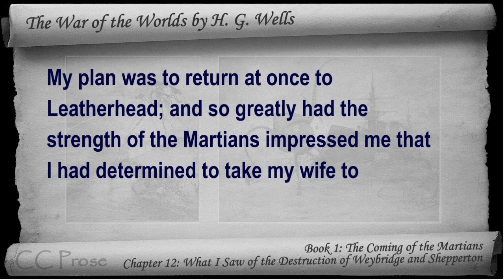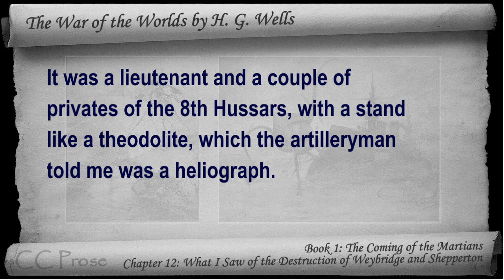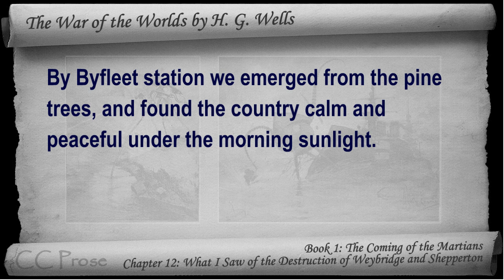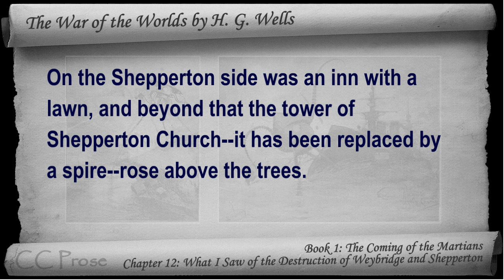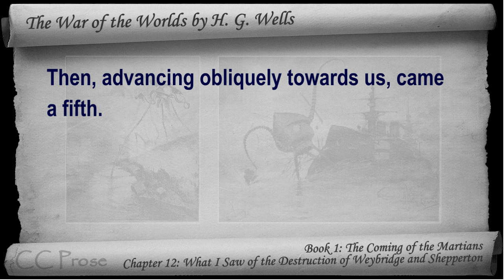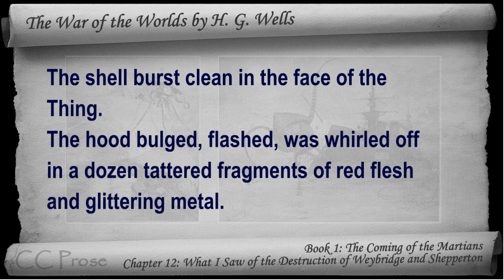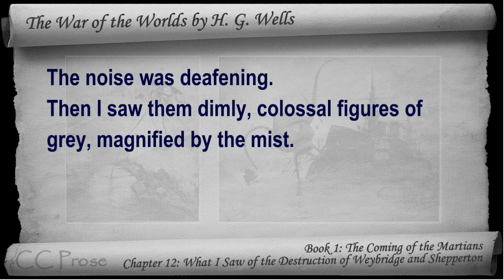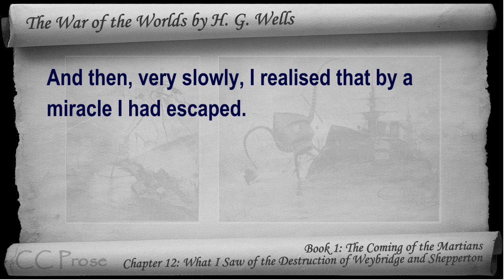Book 1 - Ch 12 - The War of the Worlds - What I Saw of the Destruction of Weybridge and Shepperton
Book 1: The Coming of the Martians - Chapter 12: What I Saw of the Destruction of Weybridge and Shepperton. Classic Literature VideoBook with synchronized text, interactive transcript, and closed captions in multiple languages. Audio courtesy of Librivox. Read by Rebecca Dittman